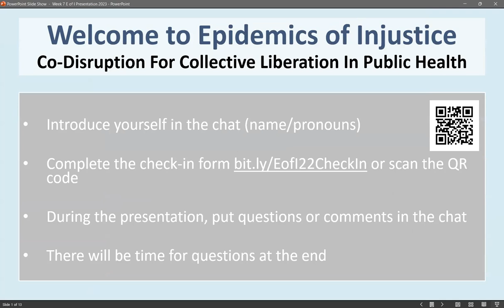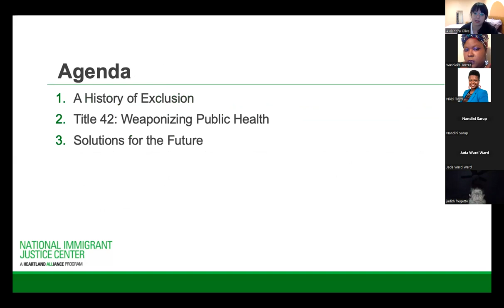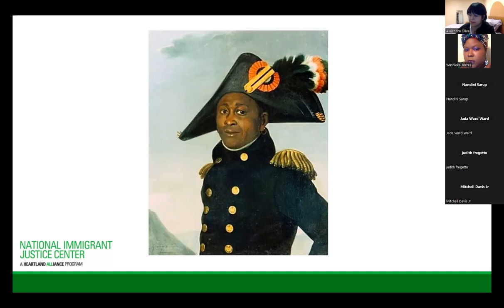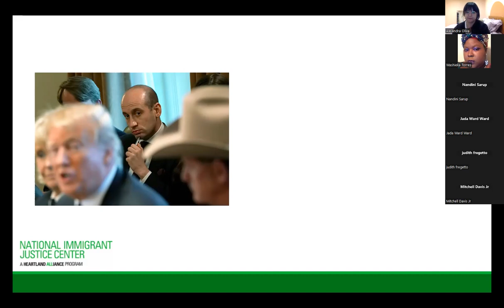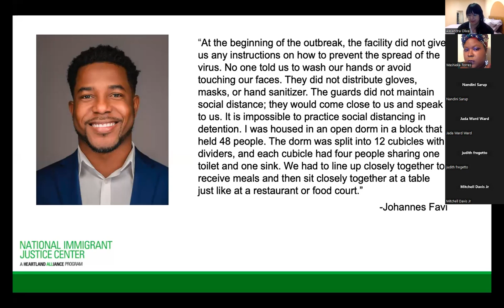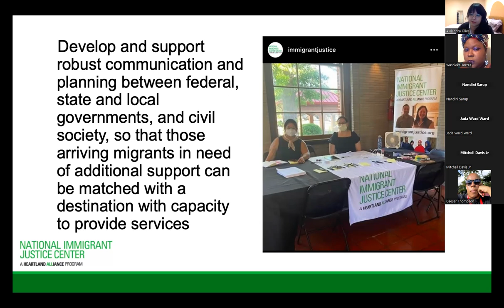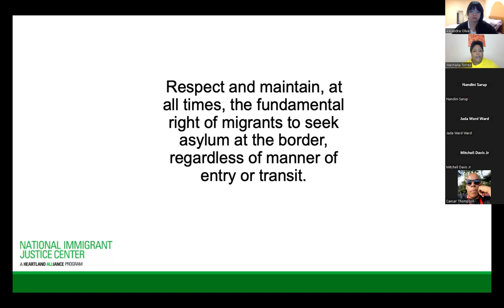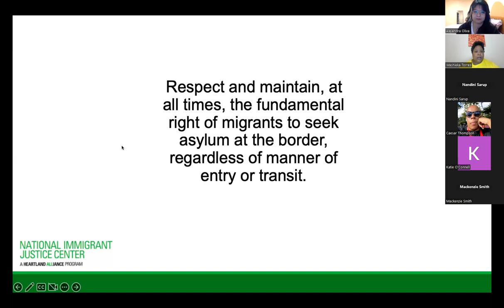Session 7: Immigration and Public Health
Session 7 of Epidemics of Injustice Course 2023, with guest speaker Alejandra Oliva.